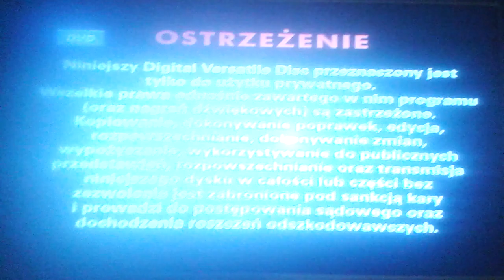Początek Płyty Dvd Księga Dżungli (Rosmedia)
Ostrzeżenie Menu Dvd